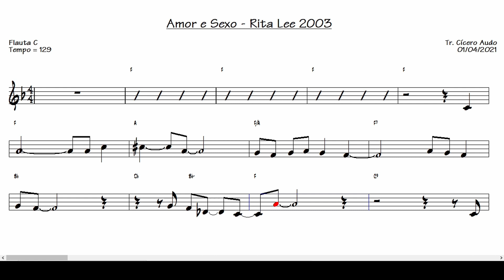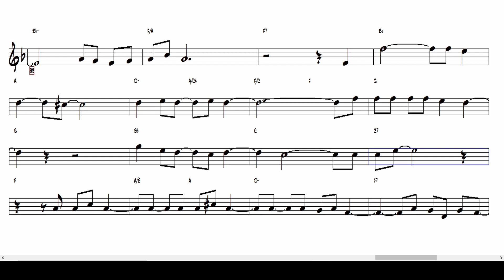Amor e Sexo - Rita Lee 2003 (Flauta C) [Partitura playback]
Toque hoje mesmo esse grande sucesso nacional: Amor e Sexo de Rita Lee e  Roberto de Carvalho,  2003.